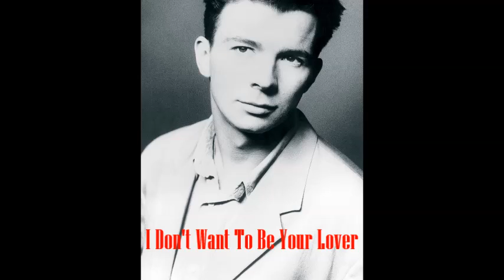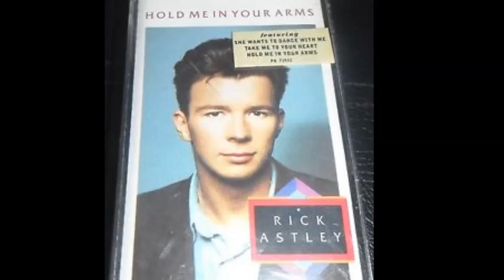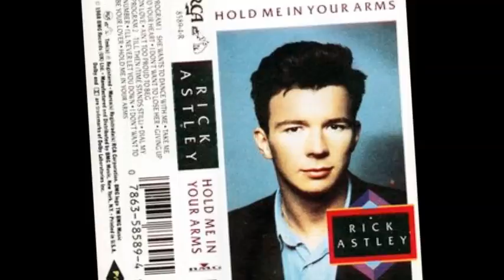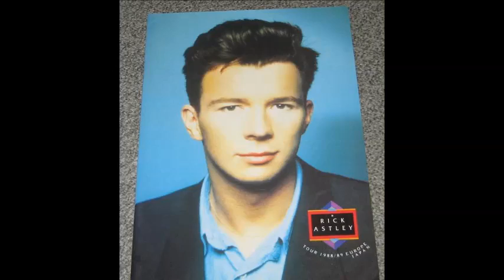I Don't Want To Be Your Lover - Rick Astley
From Hold Me In Your Arms (1988)